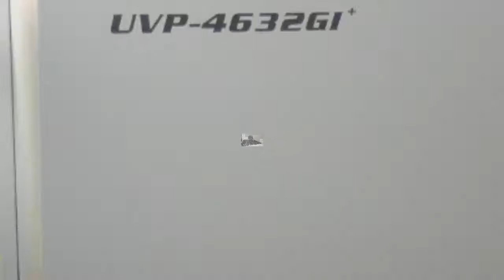Heidelberg Thermal CTP replaced by Cron UV CTcP at Grin - Gracanica, Bosnia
Heidelberg termalni CTP zamenjen Cronom UV CTcP u štampariji Grin - Gračanica, BiH;